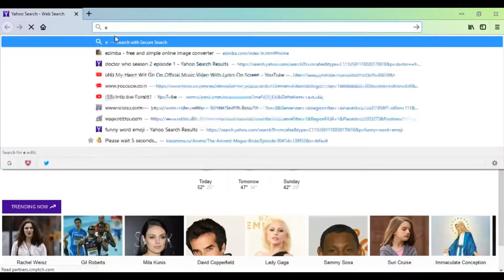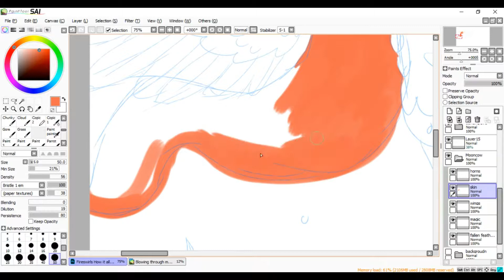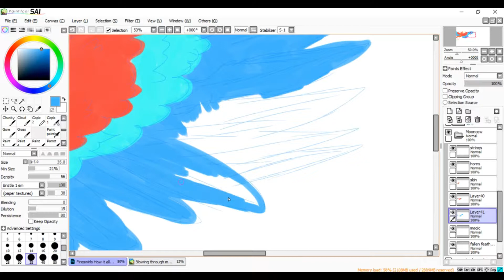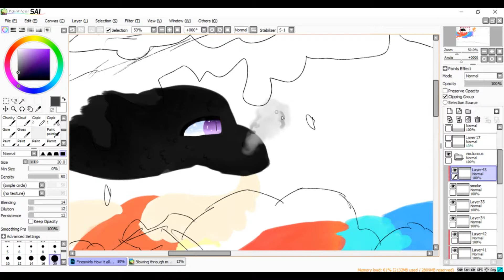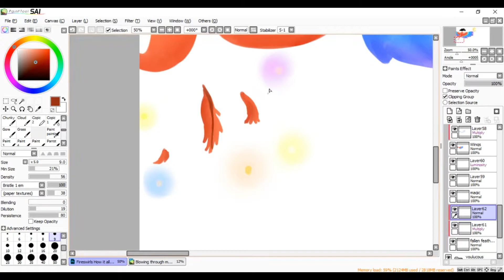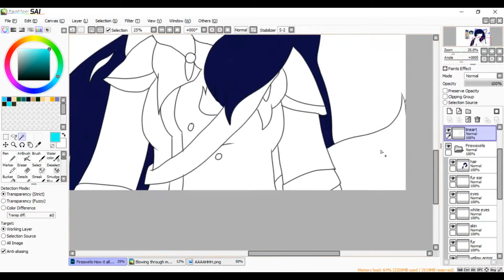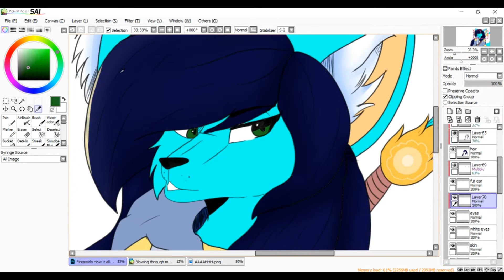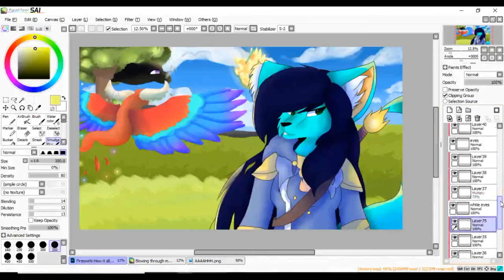How this World Began| Speedpaint| Digital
Heyo! Wow Speedpaints uploading quick eh? I'm proud of myself :3
Now there is no clip of me painting the background since the clip was super laggy and I didn't want to bore you guys to death.
But I did still paint the characters so, that's pretty good.
THESE OCS BELONG TO ME.

Time Taken: 1 hour and 40 mintues

Wacom Intuos Small:

Wondershare Filmora

OBS Studio

Phillip Lober- Alive
Beyond of the bounds of Joy
Luke West and Louis Viallet- An Adventurer's journal
Ian Fontova- The Journey
Wintershade- Era of Paragon